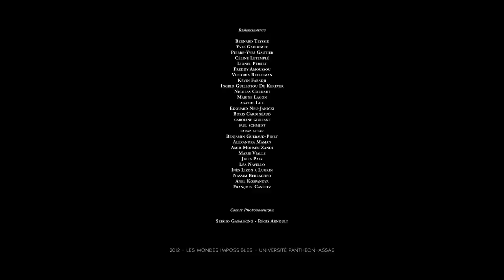Université Panthéon-Assas : le film institutionnel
Un véritable campus urbain au coeur du quartier latin, lieu d'étude et de transmission des savoirs, moderne et connecté au monde.